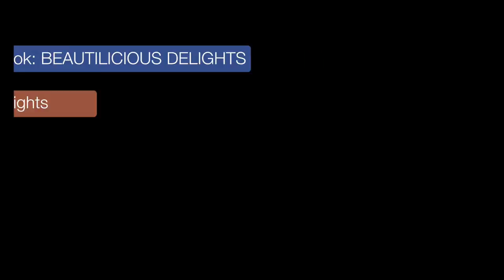Henné: Come Scegliere La Migliore Qualità|| Bellezza Consapevole | Beautilicious Delights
Per un'ottima resa del colore resa, consistenza, stendibilità è la qualità a fare la differenza. Come possiamo scegliere un'ottima qualità di henné? A cosa bisogna prestare attenzione?

Scopritelo nel video di questa settimana!

Vlogging Camera:
Sony Rx100
Fotocamera Compatta: